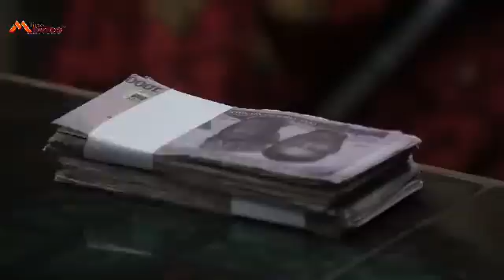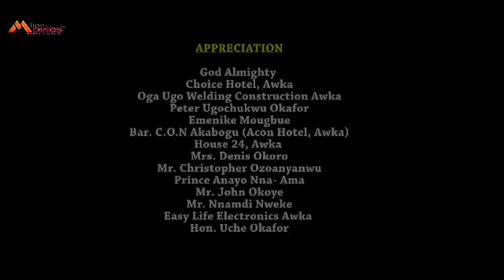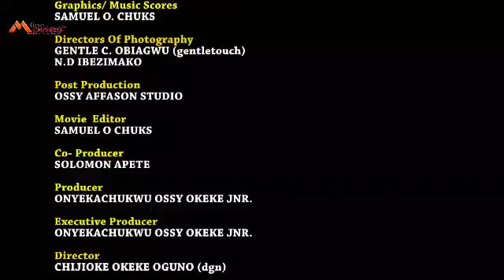I ONLY WENT 4 A PROJECT IN D VILLAGE BUT FELLINLUV WITH A PRETY GIRL D MOMENT I SAW HER 1- NEW2024